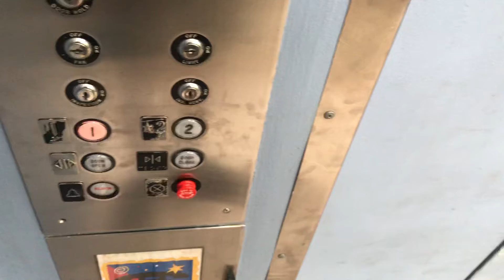EPIC MOTOR! Montgomery Hydraulic Center Court Elevator @ The Citadel - Colorado Springs CO